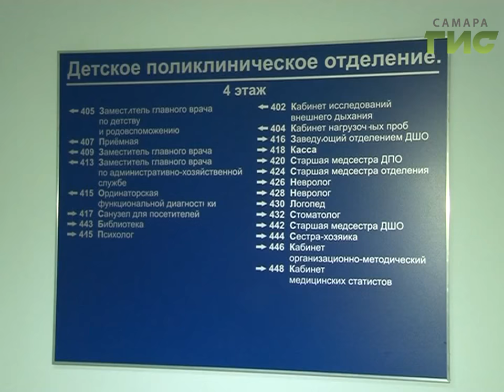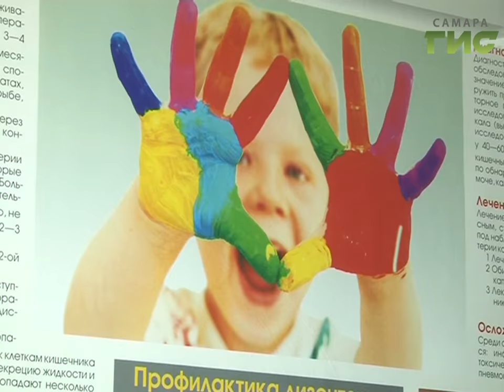В Самаре детская поликлиника №1 приостановила свою работу из-за трещин на несущих стенах здания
В Самаре детская поликлиника номер один приостановила свою работу.   Весь персонал  и пациентов эвакуировали из-за трещин на несущих стенах здания. А сегодня на место выехали представители областного минздрава и городской администрации.